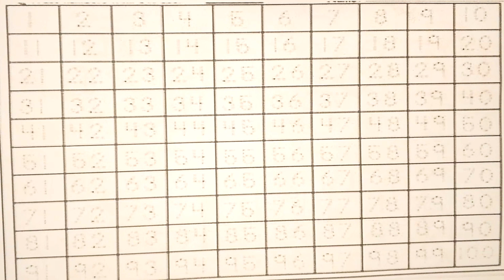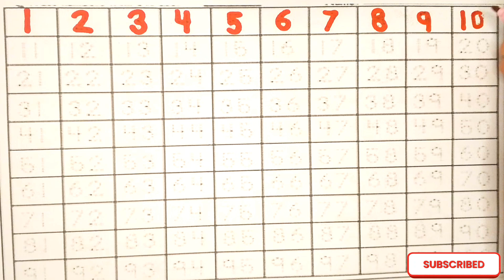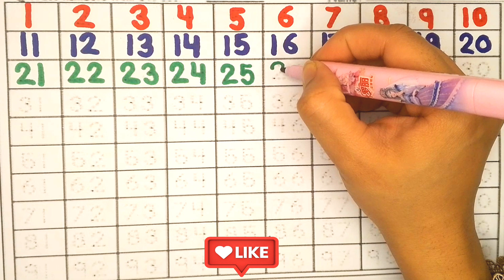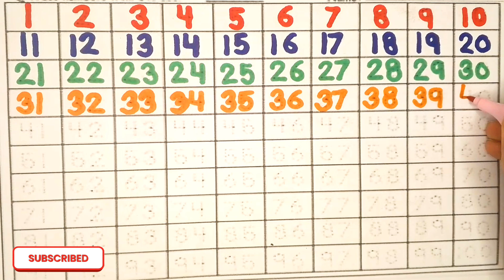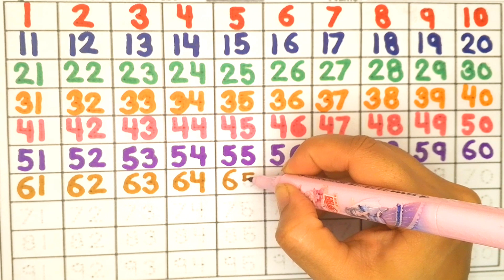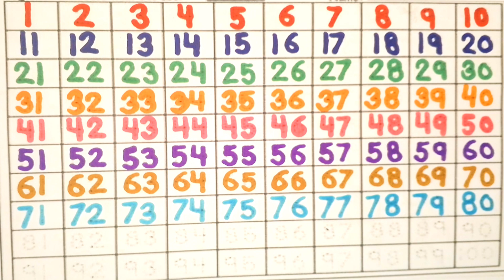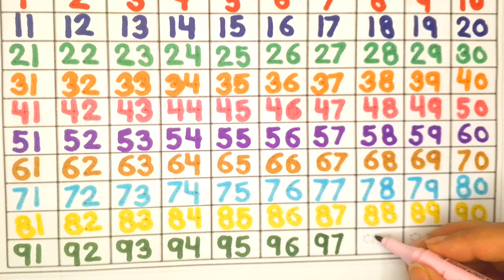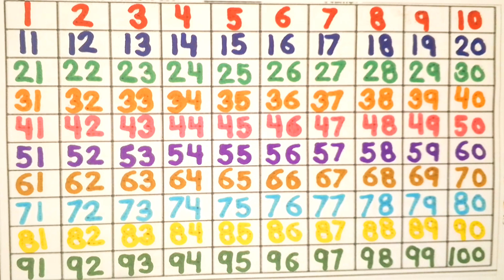Counting Numbers12345 for Toddlers | Count the Numbers one to twenty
"Join us for a fun and interactive Counting and Numbers for Toddlers. Learning video is Designed to Learn Counting and Numbers 1 to 100 with colorful Markers for Toddlers and Preschoolers Kids, Numbers from 1 to 20,